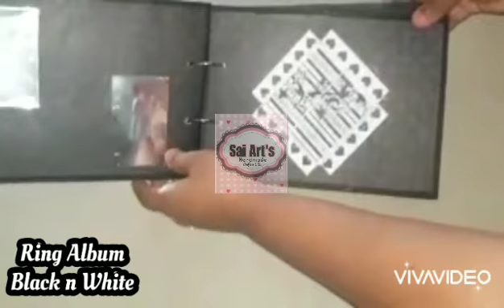Ring album/ black and white/12 pages/ glitter foam/ handmade/ Surprise gift/ for sale/ customized